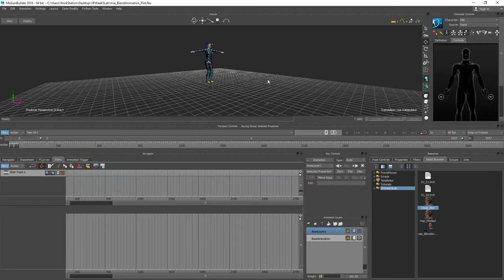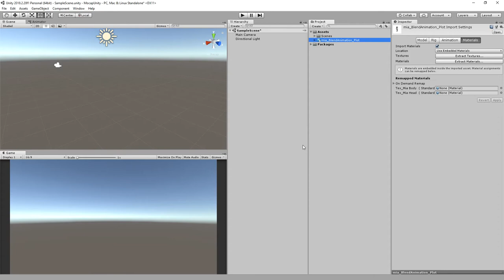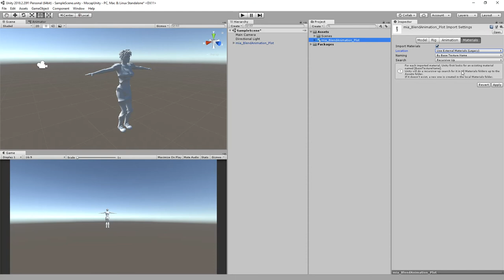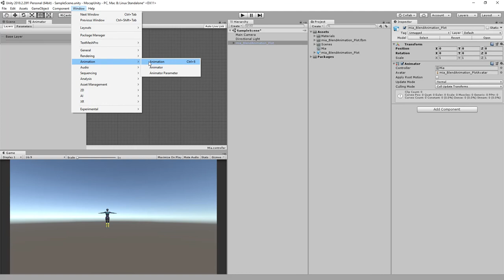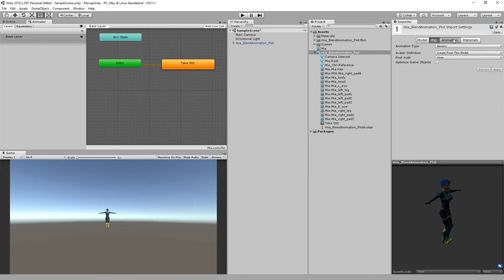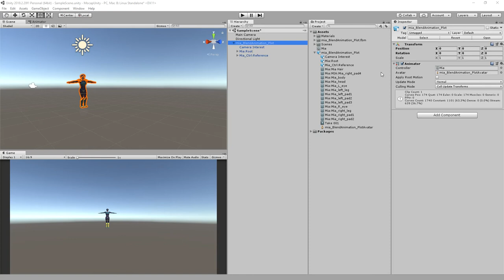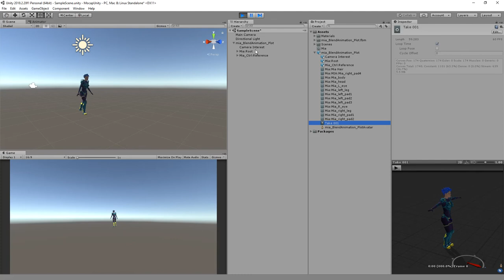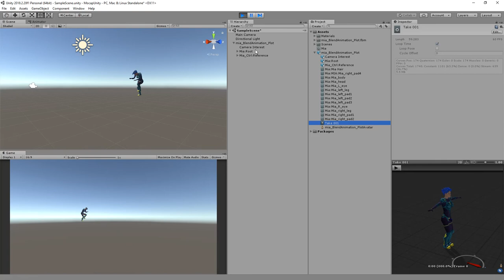Using Edited Motion Capture in Game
Using animations from MotionBuilder In Unity